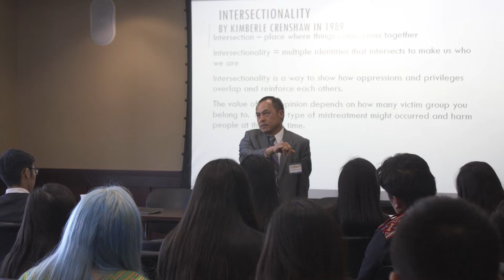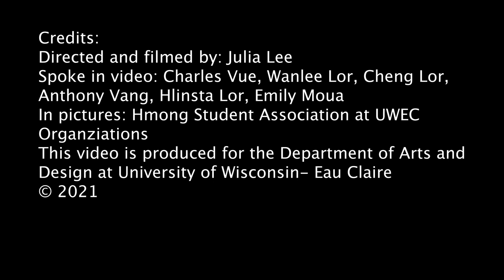HSA Documentary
This is a small Documentary of HSA. Hope you all enjoy learning more about how HSA became and how HSA has impacted our members throughout the years.

facebook: University of Wisconsin- Eau Claire Hmong Student Association